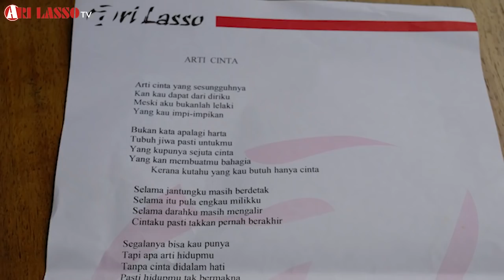ARTI CINTA : BEHIND THE SONG N ACOUSTIC LIVE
KISAH DIBALIK PEMBUATAN LAGU ARTI CINTA